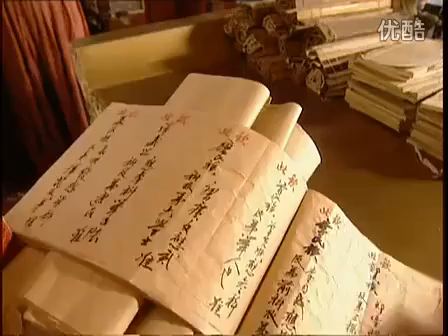【大明宫词】每个帝王将相都带过绿帽子